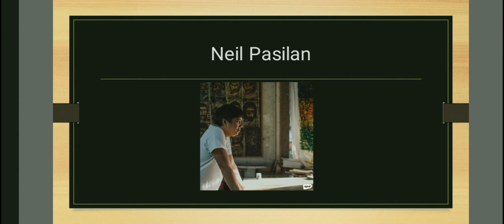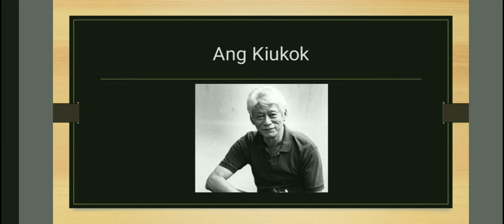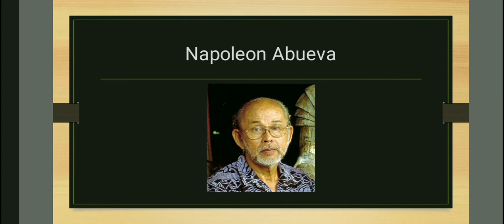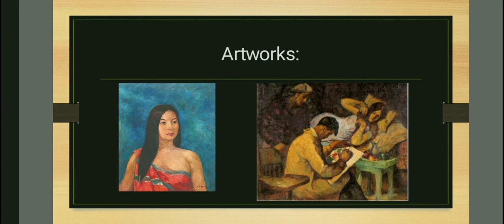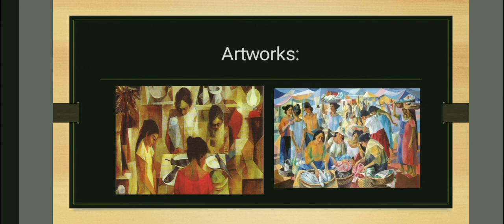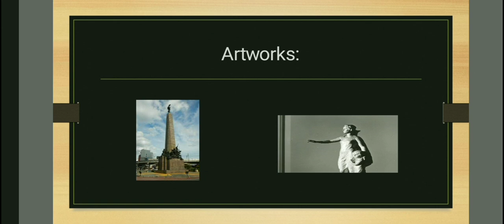Artist in the Philippines